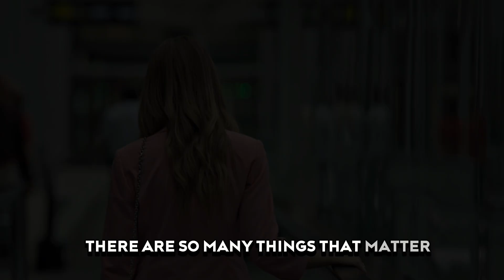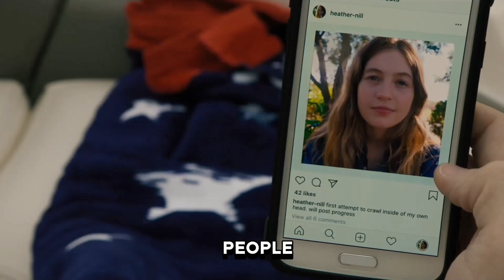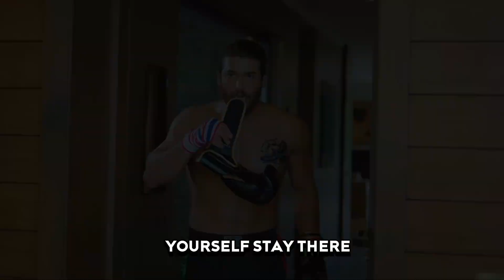Make WOMEN CRAWLING BACK To You | 8 Ultimate Tricks To Attract HER !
The Musculinity Improvement is a YouTube channel that offers men from all walks of life the opportunity to learn how to live a more fulfilling and successful life.

 The channel provides valuable insights and advice on topics such as personal growth, dating, relationships, fitness, health, and mindset.

why Chasing WOMEN Doesn't Work
how to Control her
how to make woman chase you
Destroy her EGO
women
body language of woman
body language
woman body language

how women manipulation man
women manipulation
how to get girls
how to attract girls
how to date Women